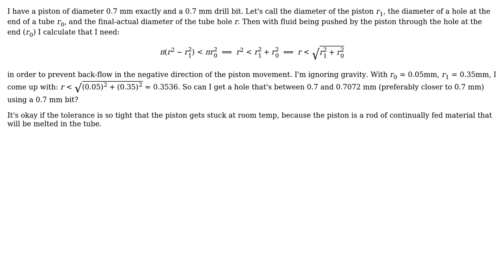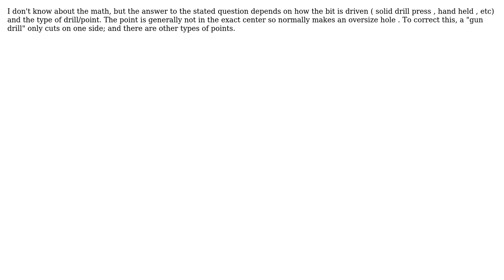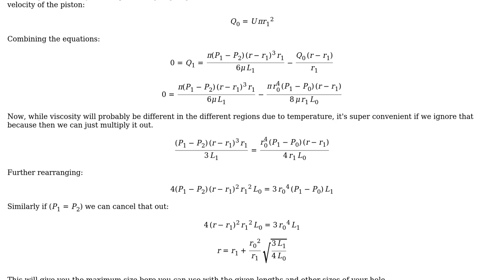What diameter hole will a twist drill bit of a given size actually make in a piece of metal?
Engineering: What diameter hole will a twist drill bit of a given size actually make in a piece of metal?

With thanks & praise to God, and with thanks to the many people who have made this project possible! | Content (except music & images) licensed under CC BY-SA | Music | Images & others | With thanks to user Rick user Dan Donnelly user blacksmith37 user Air and the Stack Exchange Network Trademarks are property of their respective owners. You are responsible for your own actions.